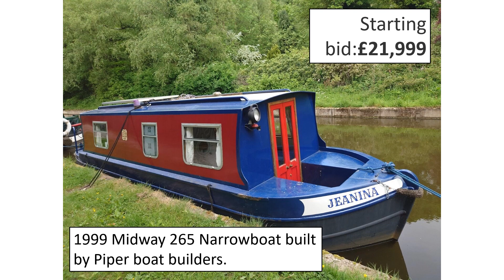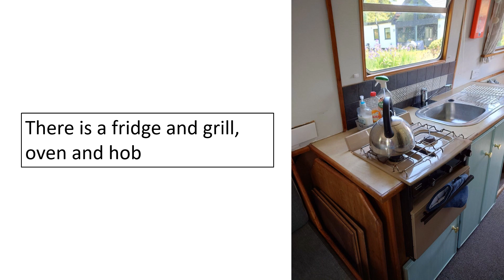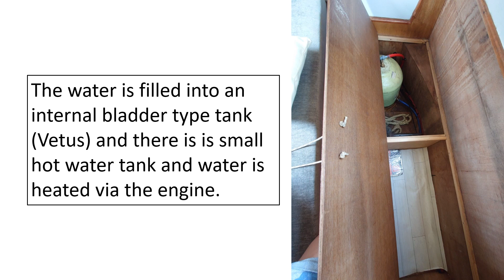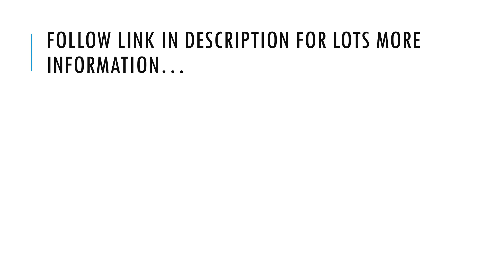Midway 265 Narrowboat 26.5ft (Piper Boatbuilder) For Sale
FAQs
1. Is it really free?  Yes!

2.  No really?  Yes!  100% free

3.  Why are you doing this?  As a narrowboater who has bought and sold narrowboats in the past, I know how difficult it is to get buyers to see your listing on Ebay, Marketplace etc.  I want to help you get as many eyes as possible on your listing.

4.  What's in it for you?  I will get an enormous sense of satisfaction knowing that I am helping a fellow boater.  I will also get a tiny amount of revenue from advertising.

5.  What do I have to do?  You can either send me a link to your listing on Ebay/Facebook (Not Brokerage or Apollo Duck) or send a minimum of eight photos with a detailed description of your boat.